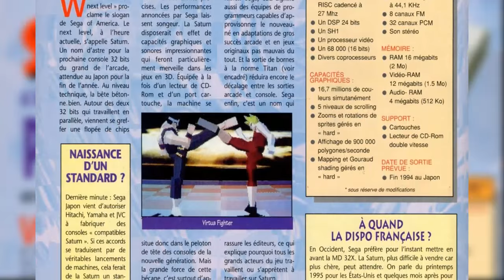Chronique : Histoire de la Saturn